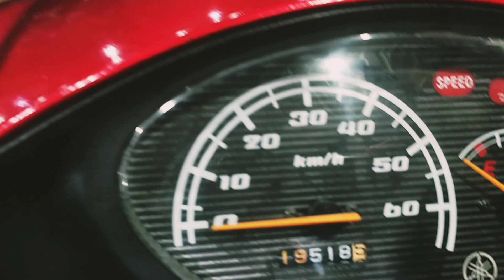49cc Yamaha JOG Japanese scooty recondition for sale deliver in all over Pakistan.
PRICE =165000/-Rs.

49cc Japanese ladies scooty Yamaha JOG recondition for sell deliver in all Pak.

Yamaha Brand
RECONDITION USED SCOOTY
49 cc
Sound less Cylincer
Self start and kick start both options
Light's
Single cylinder
Auto without clutch
Alloy wheels
Tube or Tube less tier
Max speed 60 km per hour
4.5 litre fuel tank capacity
50 to 60  km per litre
Drum brakes
Made in Japan
Front 2 and back 1 flexible shawk
Max load bear capacity 105 kg
Deliver in all over pak

Shop Name :-
ABDULLAH ENTERPRISES LHR

Address:- 25-B Main Lower Mall near  government GC college and total pump opposite Nasir Bagh Main gate UNDER METRO BUS TRACK Lahore Punjab Pakistan.